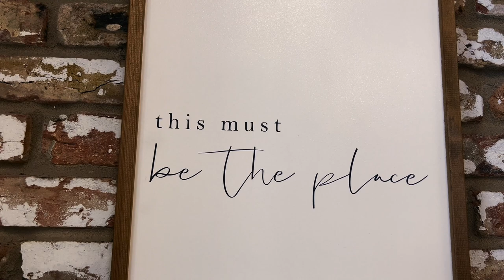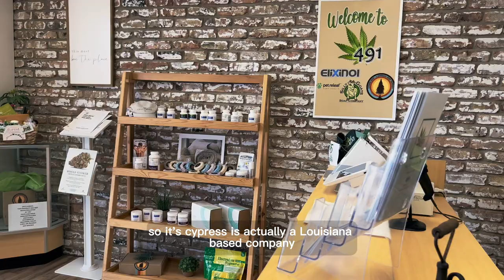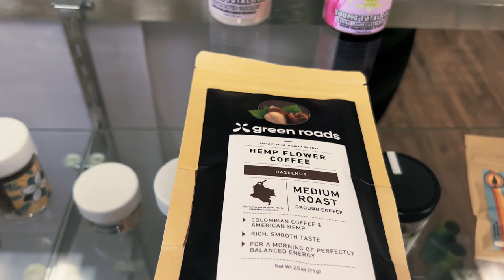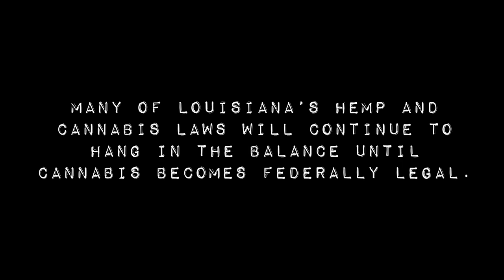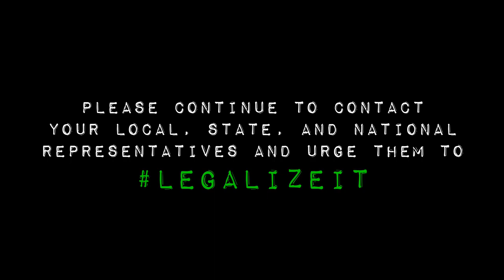Whats happening with Louisiana's hemp industry?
We took a trip to Lake Charles for 4/20 this year.

Local shop "491 CBD" gave us a quick rundown about what's at stake with the complex hemp and cbd market in Louisiana; and also showed us some really great products from some local and regional grows.

TreeOneEight.com